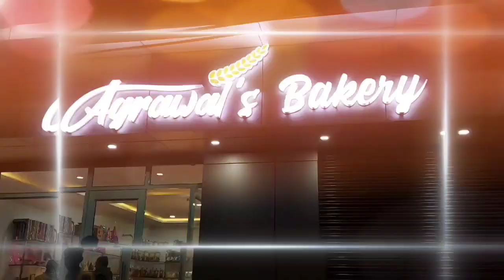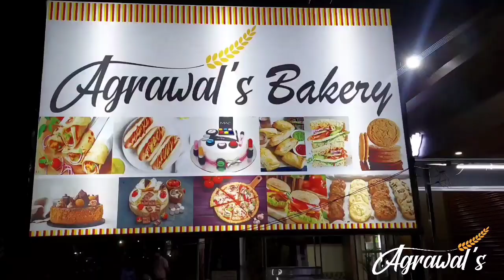On the way from Jharsuguda to Gandhi Chowk, a pickup van lost its balance and overturned.